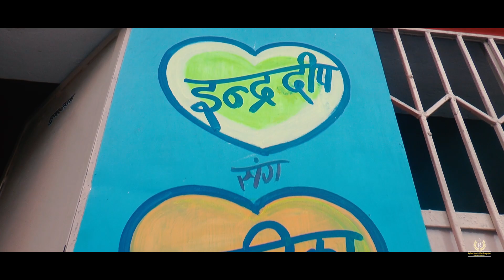WEST wedding highlight2021 & indradeep & Ruchika/ Rajdhani event & photographer 7909011925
Bihar Sharif Doctor Colony Rajdhani event and photographer